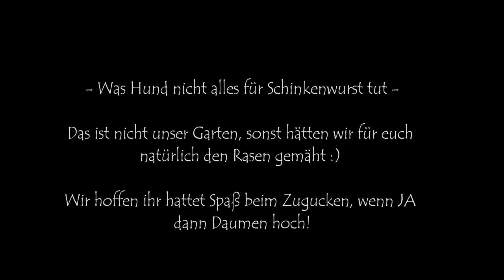Hundetraining Unterordnung! Kleine Einblicke in unser aktuelles Hundetraining. Heelwork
!Bitte lesen ihr Lieben!

Sonnige Grüße an Alle!

Spontan ist dieses Video entstanden und da haben wir uns gedacht, euch an unserem Training teilhaben zulassen. Wir trainieren derzeit, die Unterordnung noch schneller, genauer und präziser hinzubekommen. (Besser geht`s immer;)) Kurze und knackige Trainingseinheiten machen den Hunden sichtlich Spaß und sind am effektivsten. Zur Belohnung und zum Anreiz benutze ich Schinkenwurst (Eins für die Mäuse, zwei für`s Frauchen). Wie im Abspann schon erklärt, ist das nicht unser Garten, sonst hätten wir den Rasen natürlich geschnitten ;)

Wir hoffen ihr habt auch Spaß an solchen Videos.

Bis dahin, viel Spaß bei eurem Training!